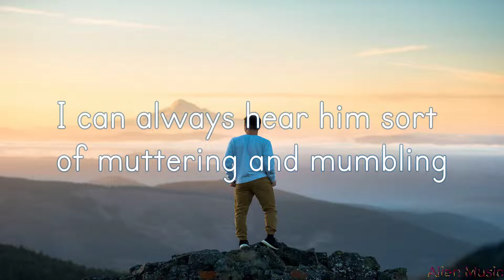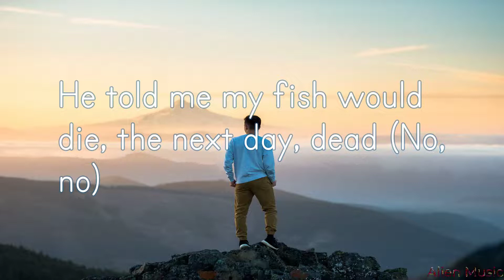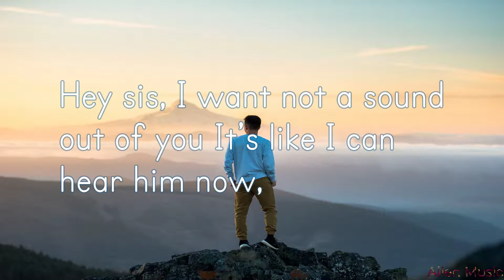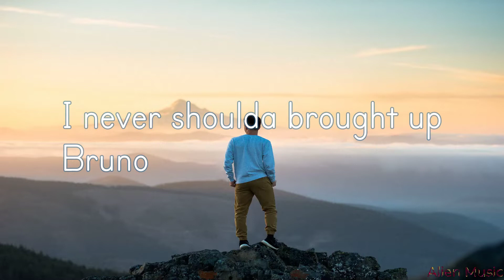We Don't Talk About Bruno Encanto ( Clean Lyrics ) | Lin-Manuel Miranda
Credits to Lin-Manuel Miranda for writing this amazing song
        Credits to Disney's Encanto
        Credits to Carolina Gaitán, Mauro Castillo, Adassa, Rhenzy Feliz, Diane Guerrero, Stephanie Beatriz and cast of Encanto
        Special thanks to all the cast members of Encanto

        See Disney’s Encanto now streaming on Disney+ 🕯️✨🦋

        Walt Disney Animation Studios’ “Encanto” tells the tale of an extraordinary family, the Madrigals, who live hidden in the mountains of Colombia, in a magical house, in a vibrant town, in a wondrous, charmed place called an Encanto. The magic of the Encanto has blessed every child in the family with a unique gift from super strength to the power to heal—every child except one, Mirabel (voice of Stephanie Beatriz). But when she discovers that the magic surrounding the Encanto is in danger, Mirabel decides that she, the only ordinary Madrigal, might just be her exceptional family’s last hope.

        🎧 Lyrics :
        We don't talk about Bruno, no, no, no!
        We don't talk about Bruno... but
        It was my wedding day
        It was our wedding day
        We were getting ready, and there wasn't a cloud in the sky
        No clouds allowed in the sky
        Bruno walks in with a mischievous grin-
        Thunder!!
        You telling this story, or am I?
        I'm sorry, mi vida, go on
        Bruno says, "It looks like rain"
        Why did he tell us?
        In doing so, he floods my brain
        Abuela, get the umbrellas
        Married in a hurricane
        What a joyous day... but anyway
        Hey! Grew to live in fear of Bruno stuttering or stumbling
        I could always hear him sort of muttering and mumbling
        I associate him with the sound of falling sand, ch-ch-ch
        It's a heavy lift, with a gift so humbling
        Always left Abuela and the family fumbling
        A seven-foot frame
        Rats along his back
        When he calls your name
        It all fades to black
        Yeah, he sees your dreams
        And feasts on your screams (hey!)
        We don't talk about Bruno, no, no, no! (We don't talk about Bruno, no, no, no!)
        We don't talk about Bruno (we don't talk about Bruno!)
        He told me my fish would die
        The next day: dead! (No, no!)
        He told me I'd grow a gut!
        And just like he said... (no, no!)
        He said that all my hair would disappear, now look at my head (no, no! Hey!)
        Your fate is sealed when your prophecy is read!
        He told me that the life of my dreams would be promised, and someday be mine
        He told me that my power would grow, like the grapes that thrive on the vine
        Óye, Mariano's on his way
        He told me that the man of my dreams would be just out of reach
        Betrothed to another
        It's like I hear him now
        Hey sis, I want not a sound out of you (it's like I can hear him now)
        Um, Bruno...
        Yeah, about that Bruno...
        I really need to know about Bruno...
        Gimmie the truth and the whole truth, Bruno
        (Isabella, your boyfriend's here)
        Time for dinner!
        A seven-foot frame (it was my wedding day, it was our wedding day)
        Rats along his back (we were getting ready)
        When he calls your name (and there wasn't a cloud in the sky)
        It all fades to black (no clouds allowed in the sky!)
        Yeah, he sees your dreams (Bruno walks in with a mischievous grin-)
        And feasts on your screams (thunder!)
        I'm sorry, mi vida, go on (óye, Mariano's on his way)
        Bruno says, "It looks like rain" (a seven-foot frame, rats along his back)
        He's here!
        Don't talk about Bruno, no! (Why did I talk about Bruno?)
        Not a word about Bruno
        I never should've brought up Bruno!

        encanto bruno mirabel disney miradel encantobruno